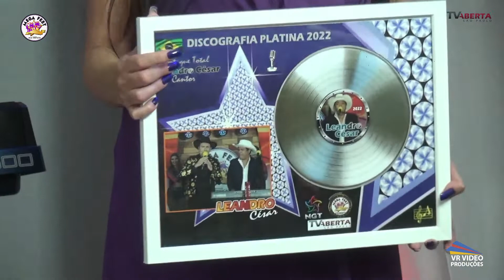LEANDRO CESAR NO P MEGA FEST BRASIL